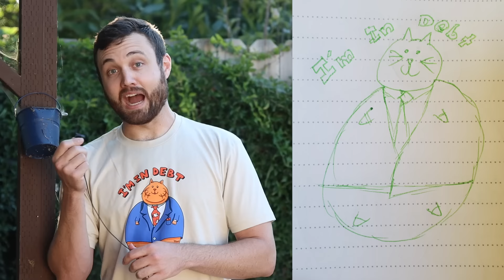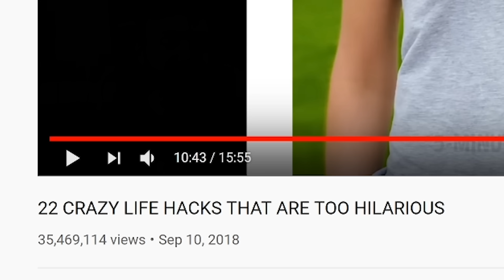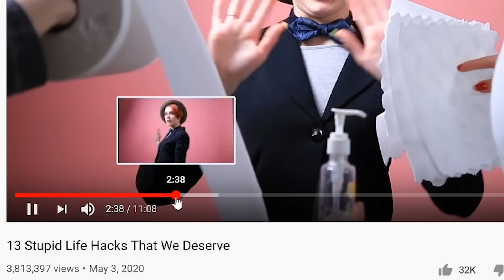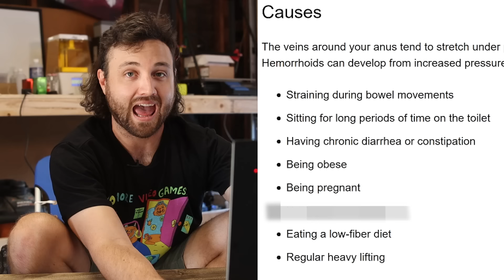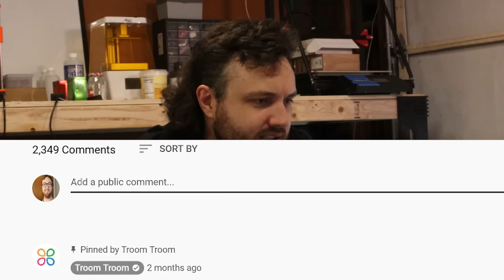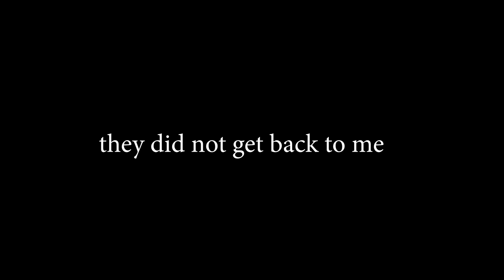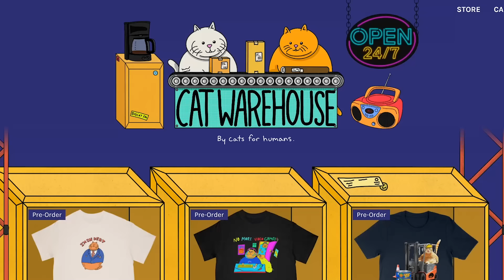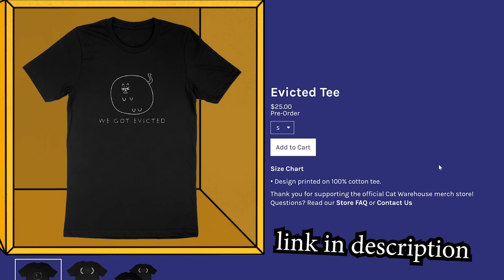Life Hack Channels Are Dying